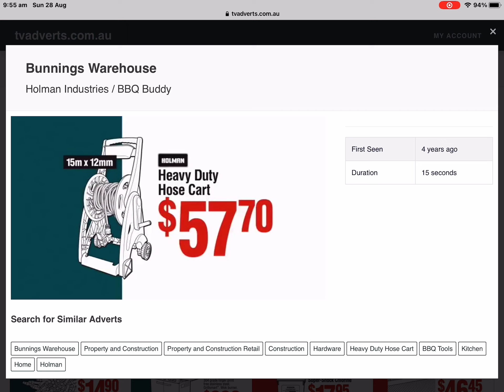Bunnings Warehouse - Holman Industries Heavy Duty Hose Cart & BBQ Buddy Spatula & Tong BBQ Set